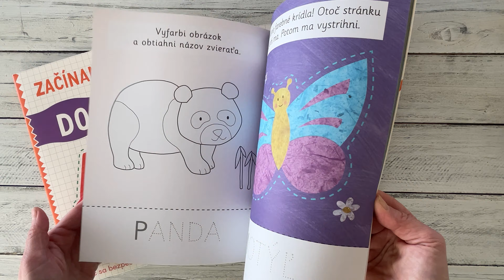Začínam strihať Zvieratá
Tento kreatívny pracovný zošit s obrázkami zvierat pomôže deťom predškolského veku zaobchádzať s nožnicami a naučiť sa dobre strihať a vystrihovať.